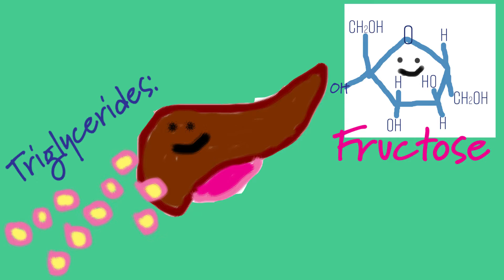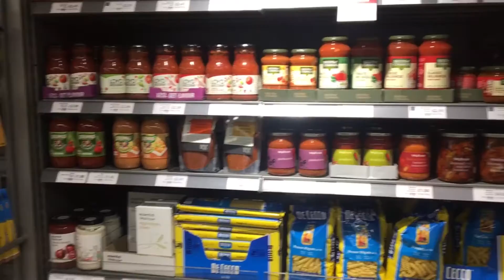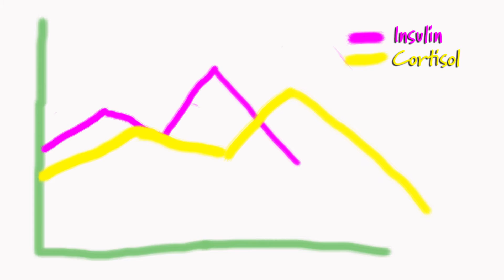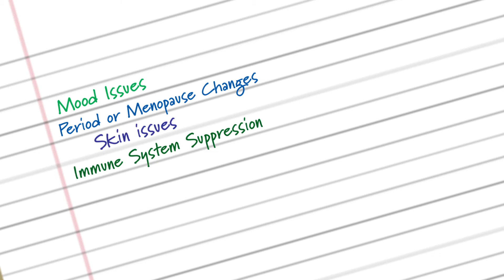Why is Sugar Bad For You? | The Sugar Series (pt. 2)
Why is sugar bad for you? What does it do to your body? How about your mind? more than you might think...